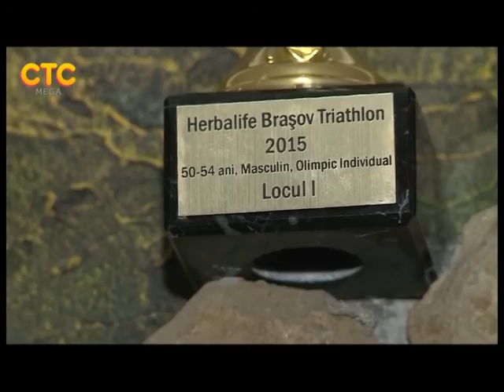18.11.2015 | А вы знаете предел своих возможностей?